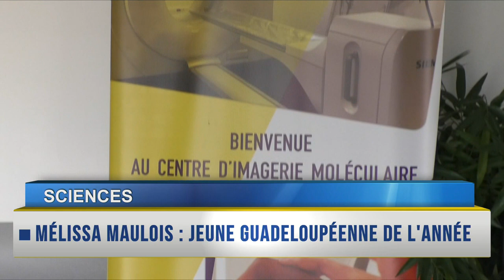RAPPEL DES TITRES du 07Janvier 2019